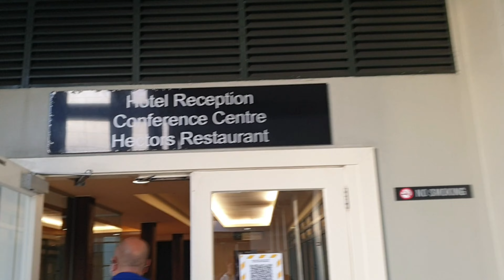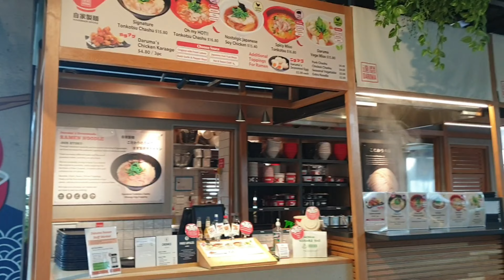it's so nice to have a Family that stay together ❤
If you have a Family be the first to relate on my story.
Parents will do everything to make the Family stay together ❤